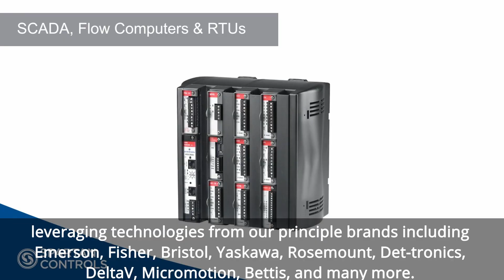Industry Applications Overview